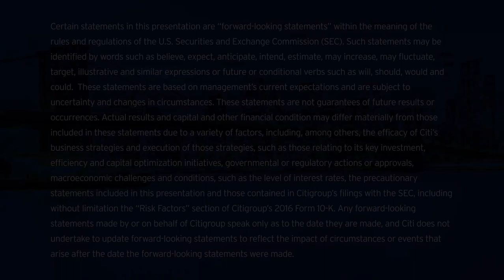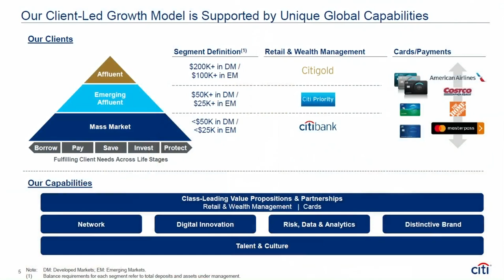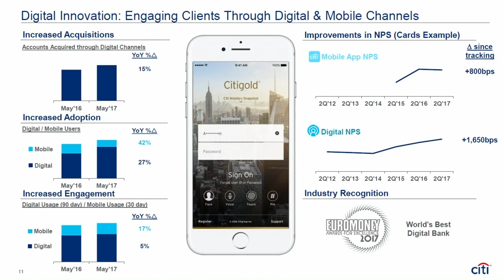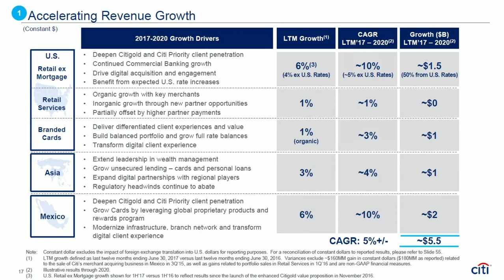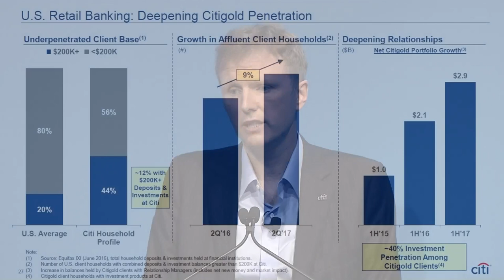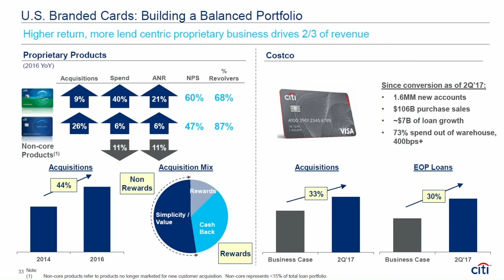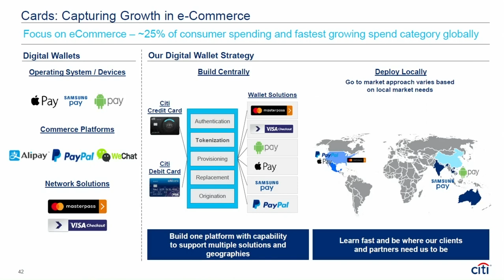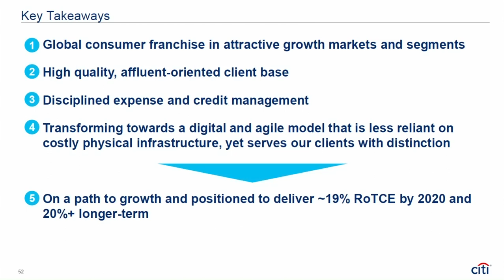Citi’s 2017 Investor Day: Global Consumer Banking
Stephen Bird, CEO Global Consumer Banking, and Jud Linville, CEO Global Cards and Consumer Services, offered insight on Citi’s Global Consumer Banking strategy and performance at Citi’s 2017 Investor Day on July 25, 2017.